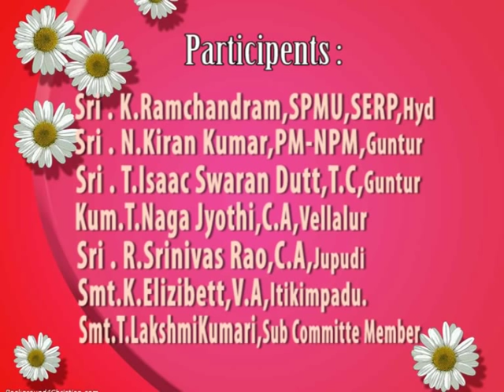CMSA- NPM,Guntur(crop cut experiment)